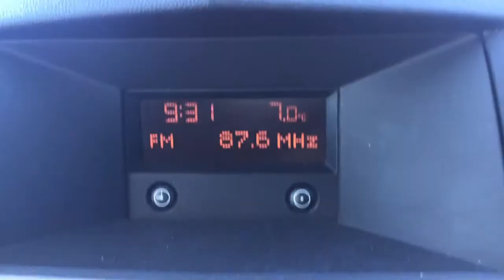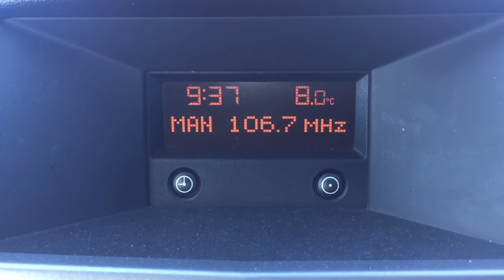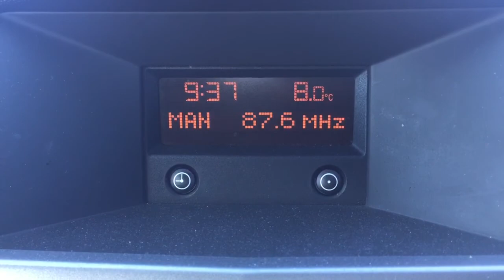FM bandscan-Gulgong NSW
A tropo enhanced bandscan from Flirtation Hill, Gulgong, about 250 km NW of Sydney. I only wished I had my DAB radio with me.